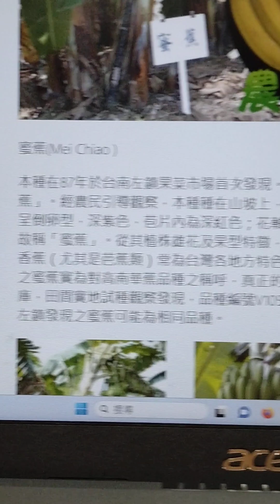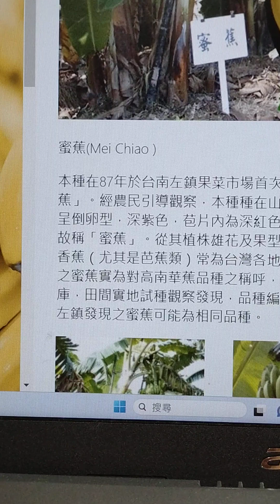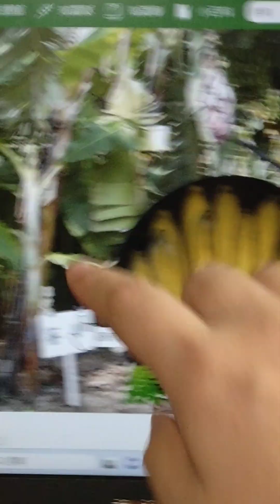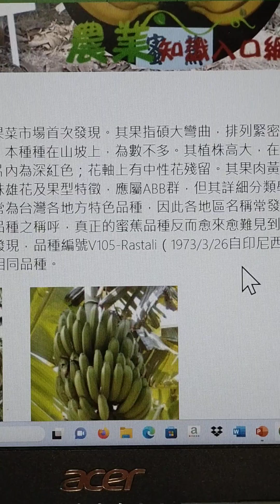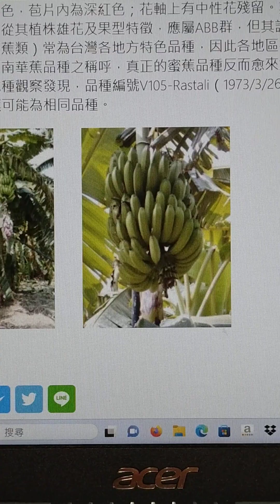蜜蕉 fruits banana，2023.10.03